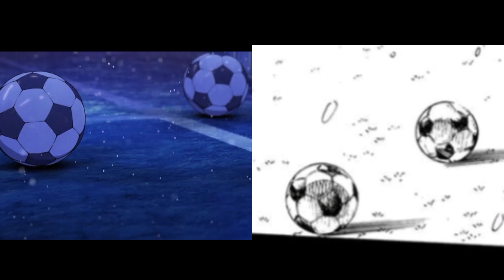MANGA VS ANIME | BLUE LOCK SEASON 2 EPISODE 1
Blue Lock Season 2 aired Yesterday! Did you like it?
I thought the Episode was really good. Comment your thoughts!

Manga: ブルーロック (Blue Lock)
Story by: Muneyuki Kaneshiro
Art by: Yusuke Nomura